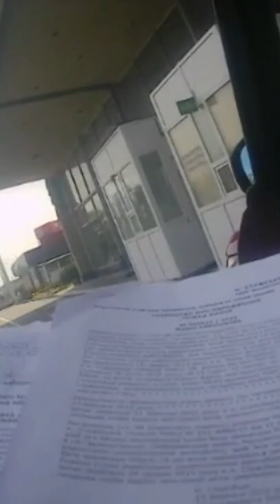Бывший генпрокурор Руслан Рябошапка пытается покинуть территорию Украины.